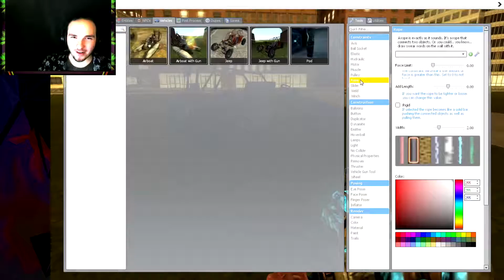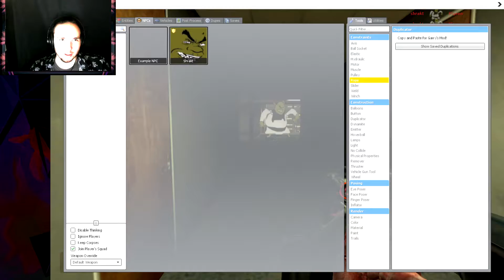Shrak Battle [nextbots]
The actual Shrak war has not begun, but prep time is now time. We battle the beast ourselves, me and my two trusty companions, but more may be needed. Some Nextbot fun! Shreak!

We just goof around Gmod, the true war is coming soon!

Feel free to join me at wunderwave_live on twitch.tv! Schedule is always posted on stream, in channel under description/about section (always subject to change). Also feel free to check out other productions listed below!